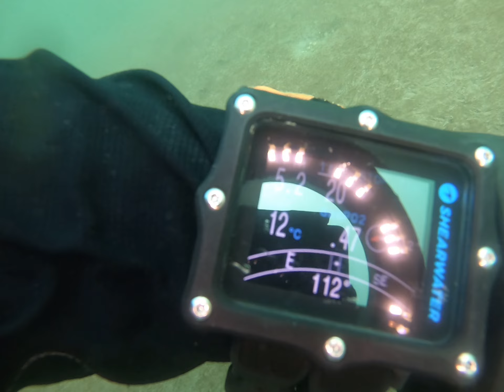Muslingeanlæg Venø Sund 2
Bunden ved muslingeanlæg 1. maj 2022